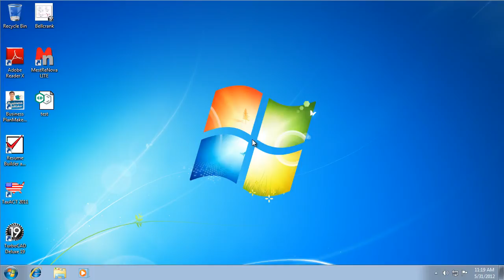Convert Chemoffice to PDF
In this video we will show you how to convert a Chemoffice file to a PDF document by using novaPDF as the PDF converter.